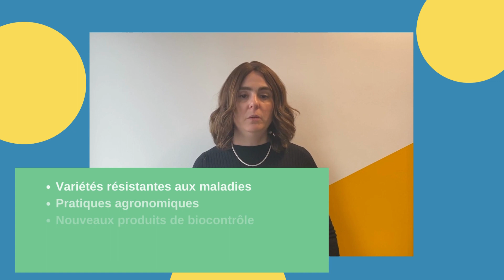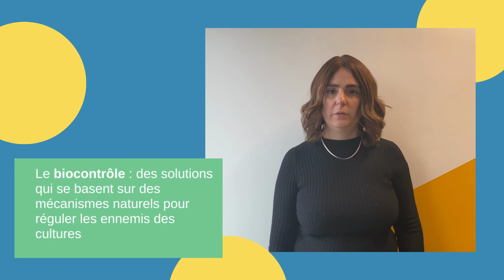Acta - les instituts techniques agricoles : zoom sur le défi Une seule santé et bien-être animal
L'Acta et les Instituts Techniques Agricoles s’investissent pour proposer des pratiques innovantes qui répondent aux besoins et contraintes des filières pour améliorer la santé des plantes ou des animaux, des humains et l’équilibre des écosystèmes.
Un tour d'horizon des travaux menés par le réseau sur la thématique de la protection intégrée des cultures avec Marianne Sellam de l'Acta en moins de 3 min !